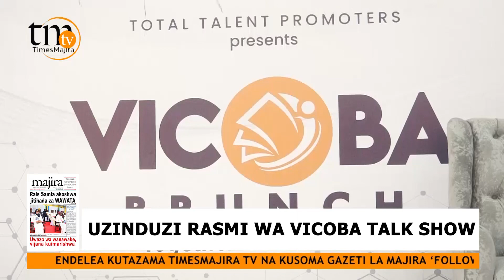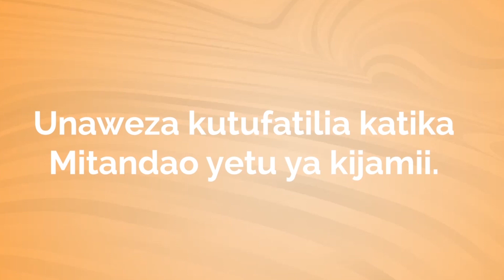' VICOBA TALK SHOW ' YAZINDULIWA RASMI | " UMOJA NA MSHIKAMANO NDIO MSINGI WA VIKOBA KUDUMU "